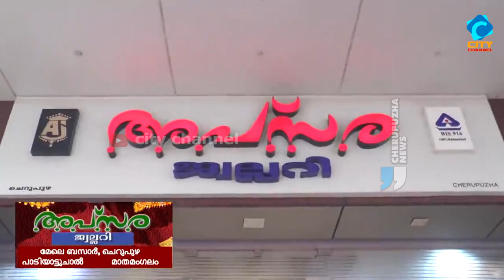പ്രാപ്പൊയിലിൽ കോൺ കമ്മിറ്റി ഗാന്ധി ജയന്തി ആഘോഷിച്ചു.